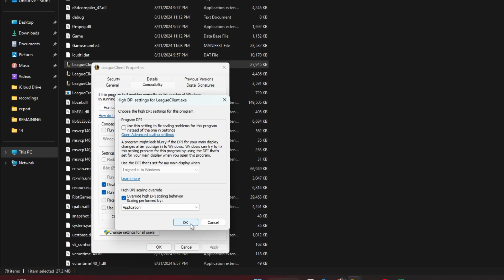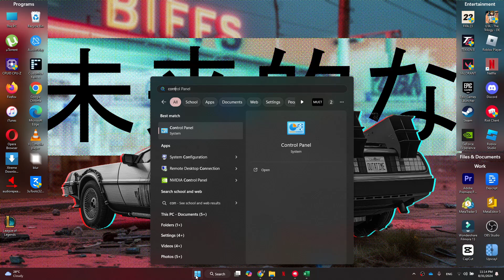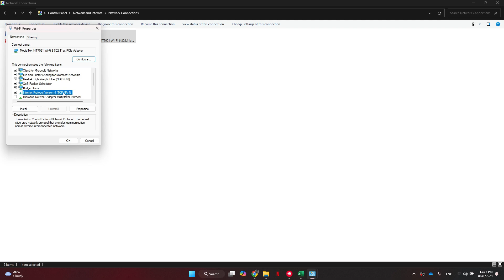Fix Reconnect In League Of Legends - Updated 2024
How To Fix Reconnect Bug in League Of Legends.

In this video i'll show you how you can fix reconnect bug in LOL. Thanks!!!